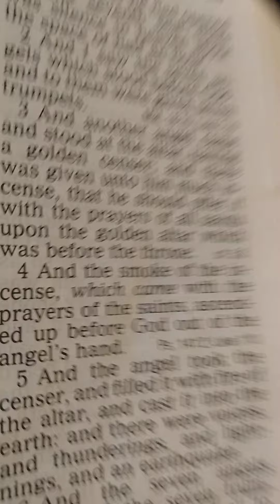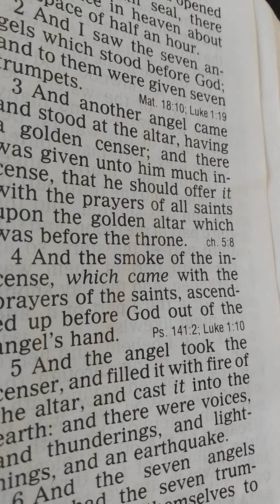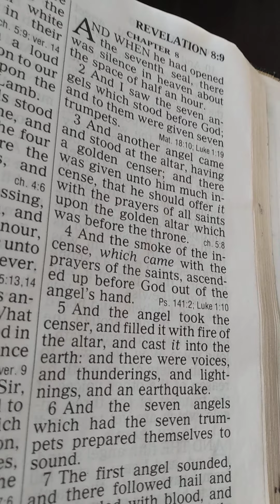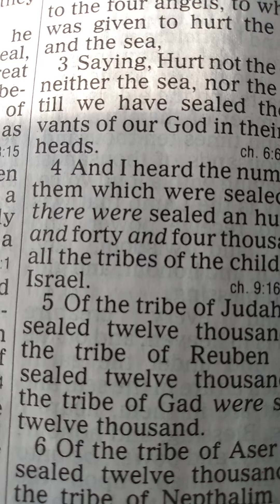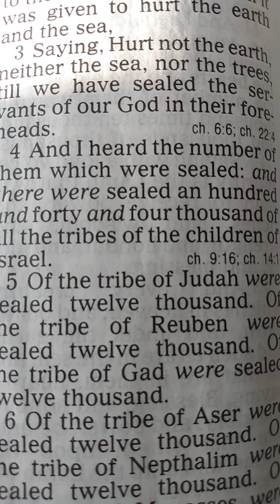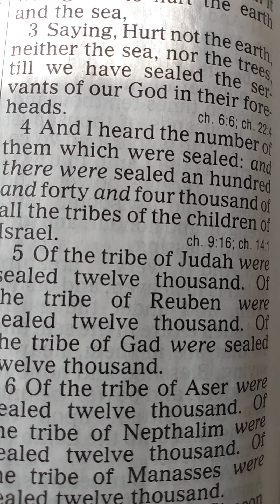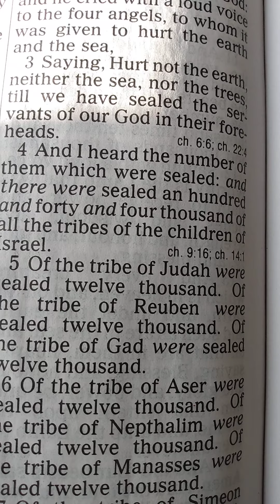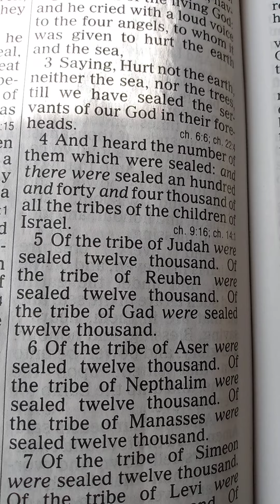Revelation Chapter 7 144,000 sealed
#144,000#angels#endtimes